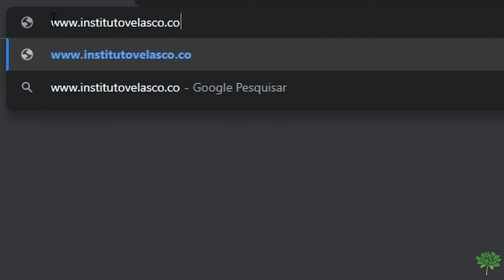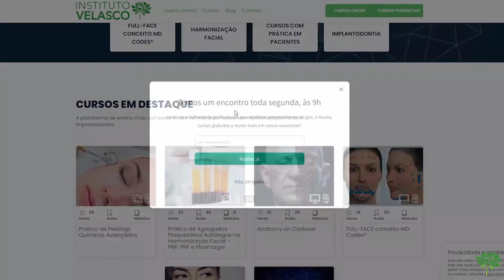Expectativa VS Realidade do paciente - Respondendo nossos alunos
Esta expectativa pode ser moldada e melhor entendida quando você, Doutor e Doutora, consegue realmente que seu paciente entenda o que é melhor para ele.

Veja as indicações que preparamos para você, nosso aluno!